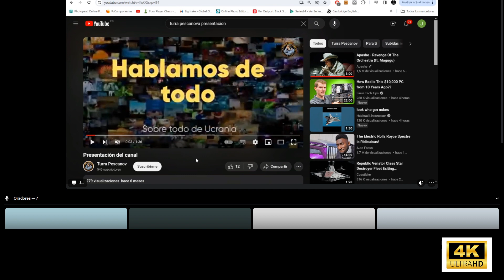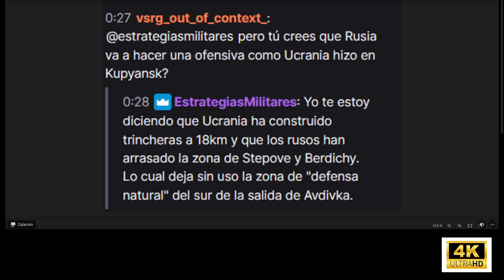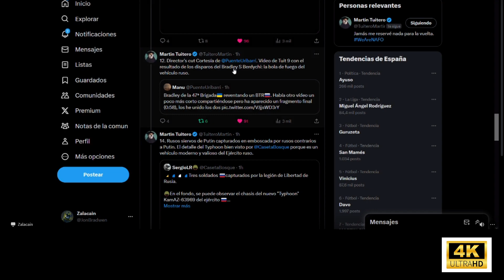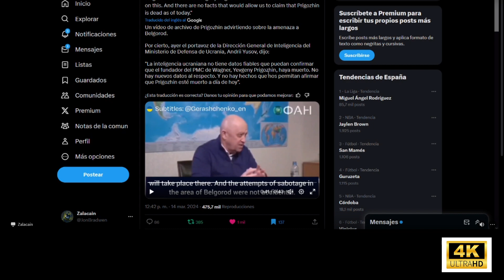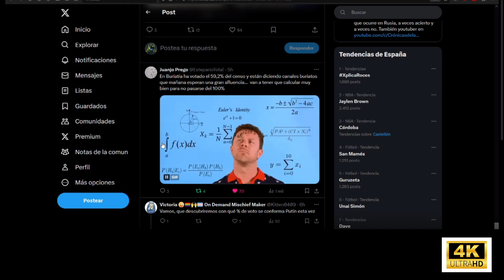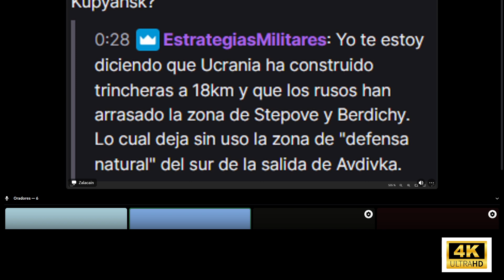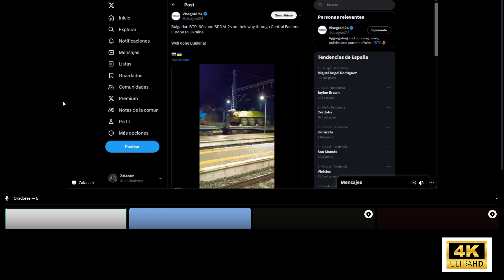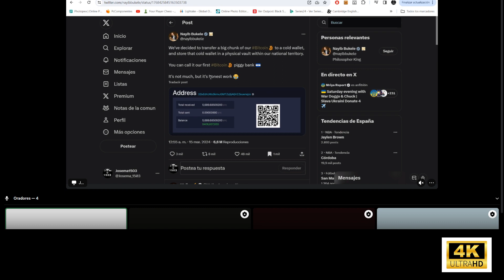Sabado Sabadete Don Pin Pon y Espinete